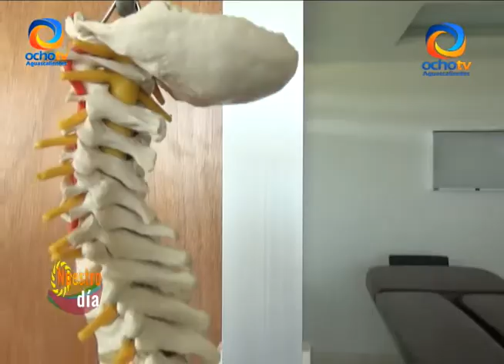¿QUÉ ES LA QUIROPRÁCTIA?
Conoce qué es la Quiropráctica, sus beneficios y algunos tratamientos con el Dr. Moisés Hernández.